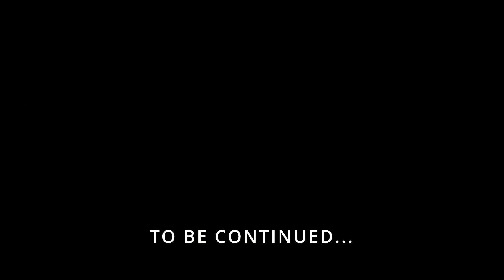How We Built our Rammed Earth Sample Blocks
Rammed Earth Construction - Building with Rammed Earth

We are building a 1300 sq ft - Geothermal, Year-Round, Rammed Earth Greenhouse.
Footings have been installed, concrete poured, and we've built our first frame for the rammed earth walls.

It's time to start making our Rammed Earth Samples.  Finding the right colour and composition is extremely important as it will make or break your finished product.

In this video we enter phase 1.

This project is going to be experimental for us with construction methods that we are unfamiliar with combined with some traditional methods of construction.
We have chosen rammed earth for its thermal mass properties, as well as its organic beauty

Follow along as we take you from start to finish on this groundbreaking project.

James & Michelle